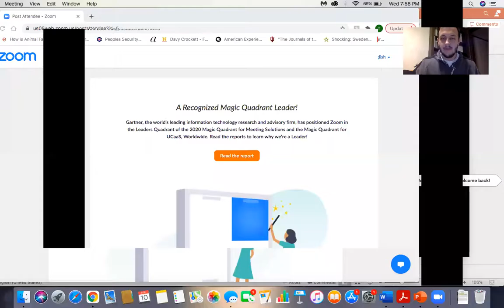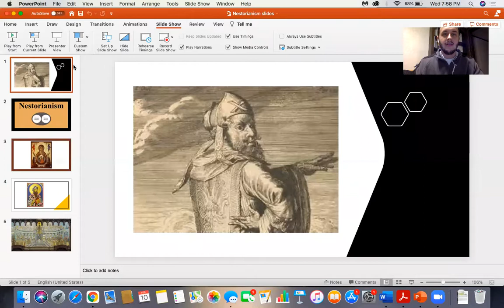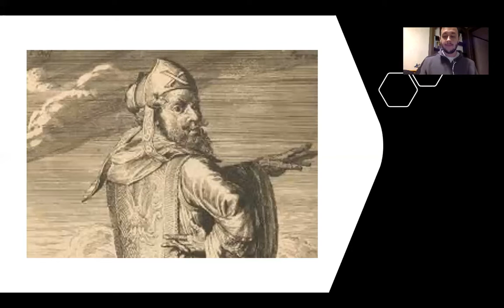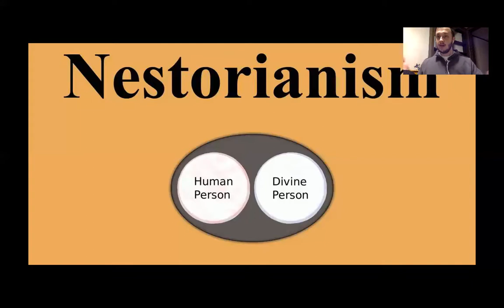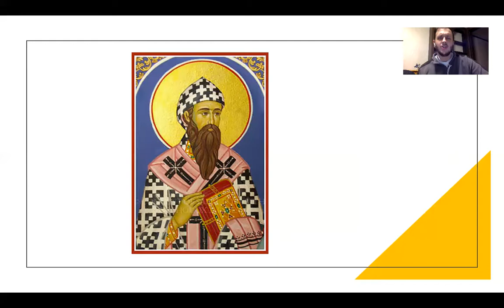Nestorianism explained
In this video, we briefly dive into the Nestorian heresy. We discuss its origins, beliefs, and how it was condemned at the Council of Ephesus.